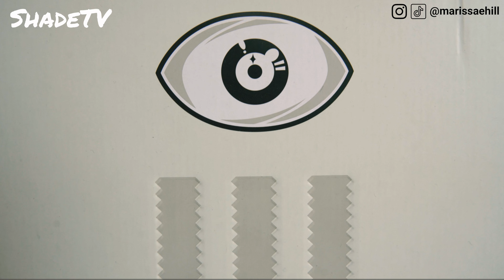ADIDAS SENT THE NEW BAD BUNNY FORUM POWERPHASE CATCH AND THROW! On Foot Review and How to Style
The Adidas x Bad Bunny Forum Powerphase Catch and Throw is here!  An early look, on foot review and how to style of the next hot sneaker from the popular @adidas x @BadBunnyPR collaboration.  This new fusion of the resurgent Adidas Forum and Powerphase models releases with colorways reminiscent of Bad Bunny's last three Forums.  Can this wild combination of bright colors be styled?

Thank you to @adidasOriginals and the @BadBunnyPR team as always for sending this pair over to @ShadeTV247 for review and styling tips!

ShadeTV is a UA-free and resale acquisition-free zone.  All sneakers and streetwear featured on ShadeTV are acquired for RETAIL unless otherwise disclosed.  All items are 100% authentic and purchased from authorized retailers of each respective brand.

ShadeTV is MADE FOR LARGER SCREENS and HOME THEATER SET-UPS!  All content on ShadeTV is available in high resolution 4K / 2160p - make sure your device is set to view it at this resolution! (on mobile click the three dots on the upper right and select QUALITY).

SHADE STUDIOS
c/o Marissa Hill
82 Nassau Street No 120

DOWNLOAD SUPLEXED for REAL-TIME PRICE INFORMATION on SHOES AND STREETWEAR